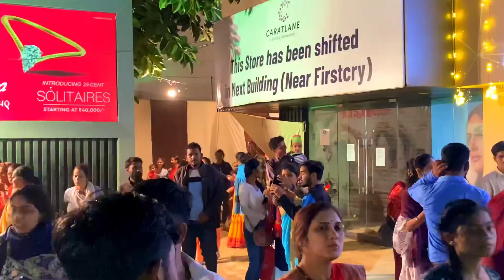मध्यप्रदेश की सबसे बड़ी दुर्गा जी | madhya pradesh ki sabse badi durga pratima jabalpur दुर्गा जी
मध्यप्रदेश की सबसे बड़ी दुर्गा जी | madhya pradesh ki sabse badi durga pratima

सबसे बड़ी दुर्गा जी दिखाइए
मध्यप्रदेश की बड़ी प्रतिमा
सबसे बड़ी दुर्गा प्रतीमा
जबलपुर दुर्गा
सबसे बड़ी दुर्गा जी
सबसे बड़ी दुर्गा जी जबलपुर की
sabse badi durga ji kahan baithi hai
sabse badi durga maiya
madhya pradesh ki sabse badi durga ji
madhya pradesh ki sabse badi durga ji 2023
Sushantpetervloge
Jabalpur city
durga pandal 2023
jabalpur durga pandal darshan 2023
51 feet ki durga ji jabalpur
51 feet ki durga ji jabalpur location